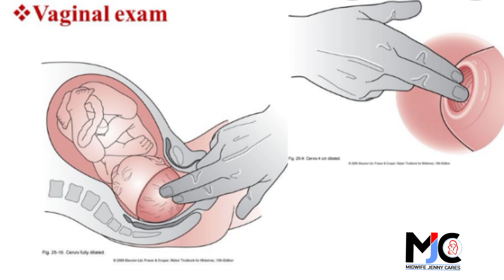VAGINAL EXAMINATION A NECESSITY DURING LABOUR